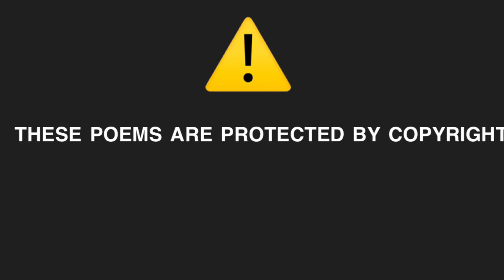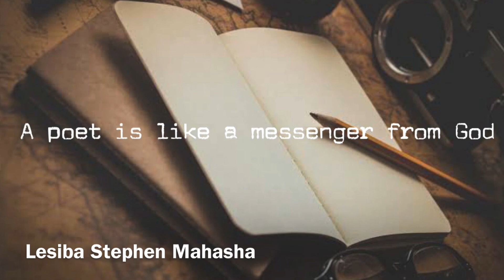A poet is like a messenger from God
Music from epic music world : matthew L fisher inspirational africa